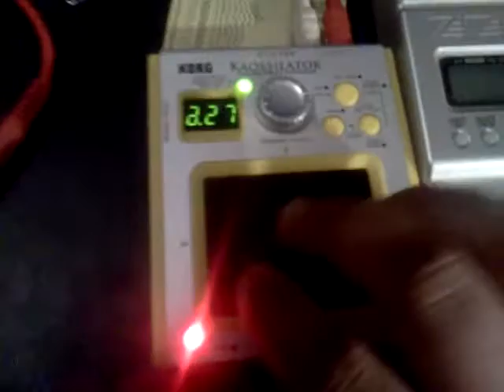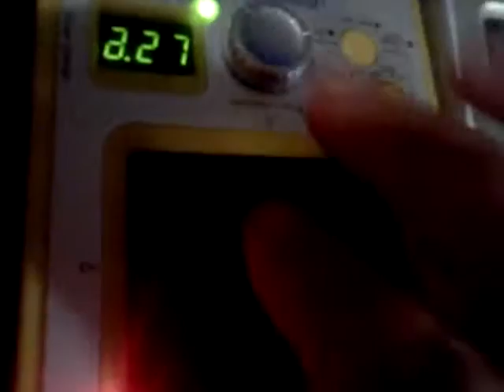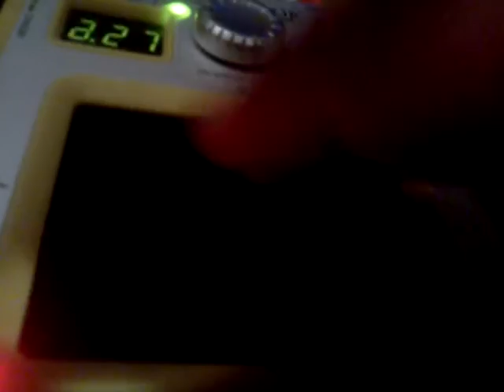Keepsane Trudiss making beats